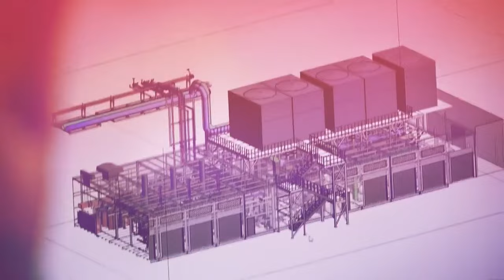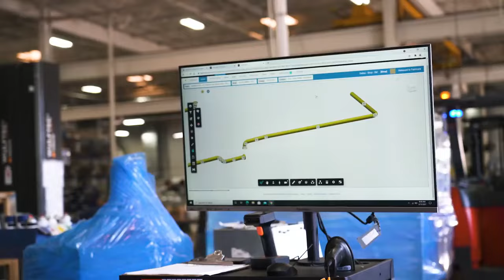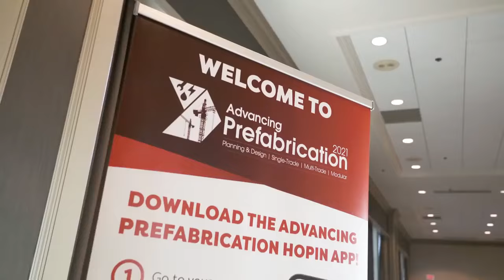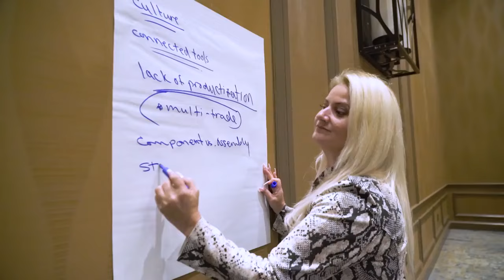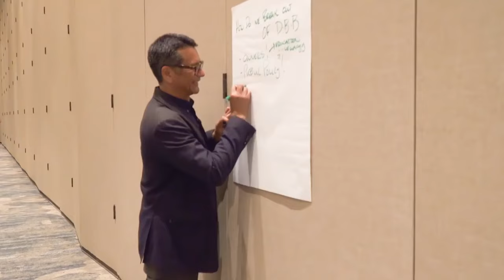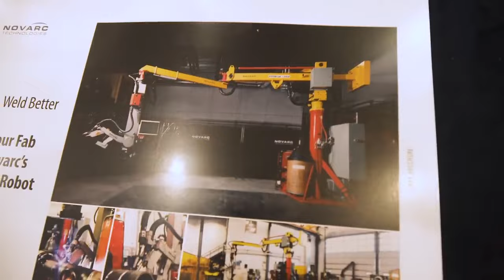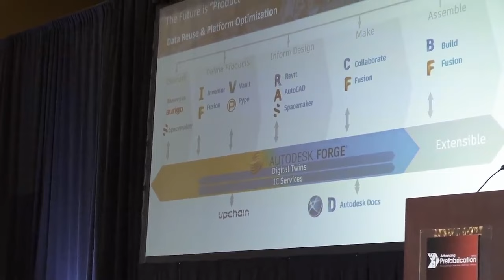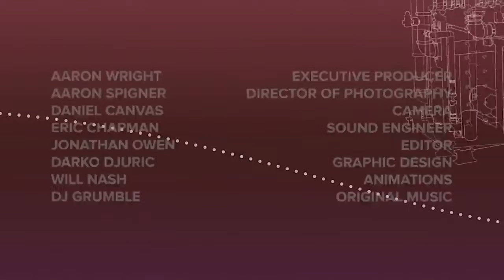QUEEN OF PREFAB Ep 4 PRODUCTIZATION, CONVERGENCE & ADVANCING PREFABRICATION CONFERENCE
Meet Amy Marks, Autodesk’s VP of Industrialized Construction, also known as the “Queen of Prefab,” as she meets with leading innovators during a facility tour  at TDIndustries and at the Advancing Prefabrication 2021 Conference  to discover how they are deploying industrialized construction strategies and techniques.

In this episode you’ll discover the power of productization and manufacturing-informed design in industrialized construction, and learn about the Advancing Prefabrication conference.

Leader, Innovator and Changemaker

Amy Marks, VP, Industrialized Construction at Autodesk is known throughout the world as the “Queen of Prefab.” At Autodesk, she informs product strategy, thought leadership and convergence consulting for customers incorporating industrialized construction methodologies across the Autodesk platform. Prior to joining Autodesk, she defined the language, process and frameworks that are adopted by companies, universities and countries around the world reflecting the convergence of Design-Make-Operate models.

Notably, Amy was appointed by the Singapore government’s Building & Construction Authority as an international expert to advise its design and construction productivity roadmap. Her thought leadership and tenacity, leading alongside the government and industry, resulted in unprecedented change and innovation - catapulting Singapore to worldwide recognition in the Industrialized Construction space. She is a graduate of the University of Florida and an alumna of the Harvard Business School.